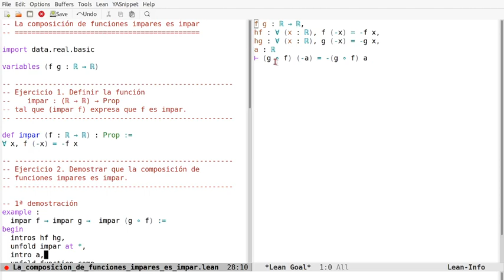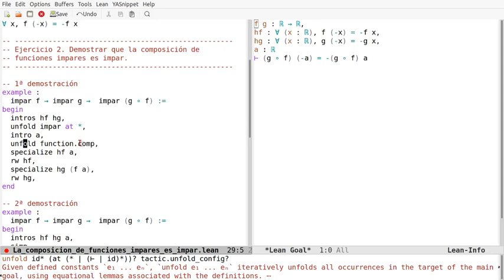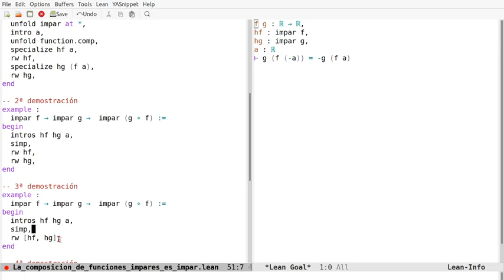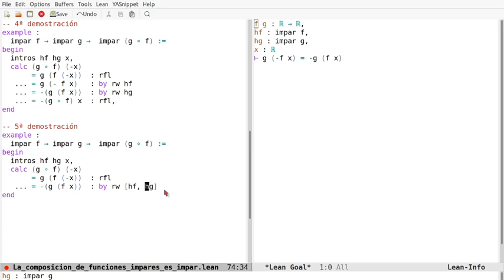Pruebas en Lean: La composición de dos funciones impares es una función impar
En el vídeo se comentan 5 pruebas en Lean de la propiedad "La composición de dos funciones impares es una función impar". Los enlaces son
a la sesión en Lean Web.